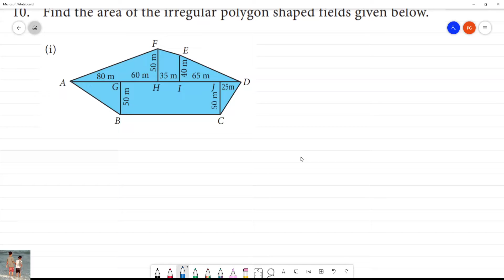Class 8 TN Maths 2.MEASUREMENTS Exercise 2.2 10. Find the area of the irregular polygon shaped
Term I  2.MEASUREMENTS
Exercise 2.2
10. Find the area of the irregular polygon shaped fields given below